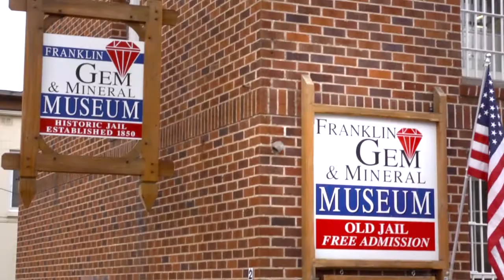Macon County- Gem Museum and 1850s Jail